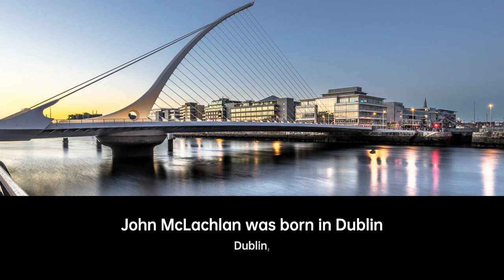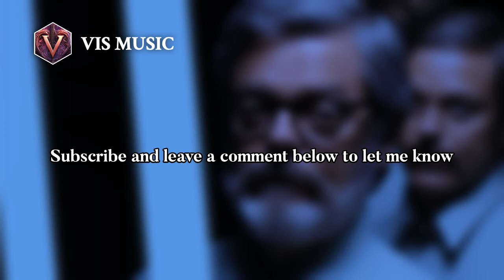John McLachlan: Harmonic Explorer | Composer & Arranger Biography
McLachlan was born in Dublin, son of the writer Leland Bardwell, and studied at the DIT Conservatory of Music and Drama , the Royal Irish Academy of Music , and Trinity College Dublin , where he received a Ph.D. in musicology in 1999 for a study of the relationship between analysis and compositional technique in the post-war avant-garde. He has also studied privately with Robert Hanson and Kevin Volans . He now lives in Inishowen, County Donegal.
He has written numerous articles for The Journal of Music in Ireland . He was executive director of the Association of Irish Composers , and in 2007 he was elected to Aosdána.
McLachlan was the featured composer in the RTÉ National Symphony Orchestra's "Horizons" series in 2003 and 2008. He has also represented Ireland at international festivals, including the ISCM World Music Days in Slovenia in 2003 and Croatia in 2005. In 2006, his work Grand Action was commissioned as a test-piece for the AXA Dublin International Piano Competition.